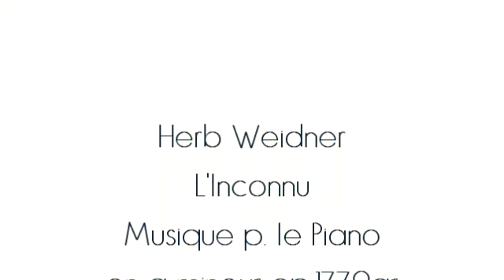Herb Weidner L'Inconnu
Au Bois de L'Inconnu. Musique p. le Piano et Violin en g-mineur op.1779gr. Au Piano : Herb Weidner. Peinture de Hans Andersen Brendekilde